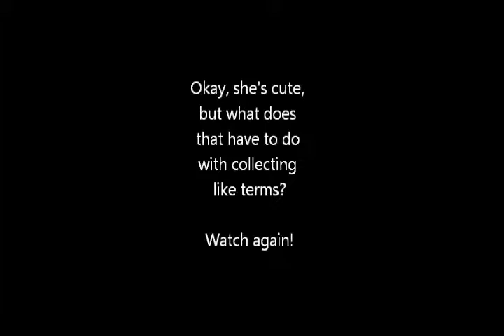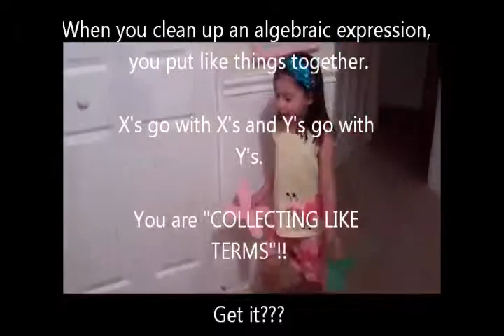Collecting Like Terms